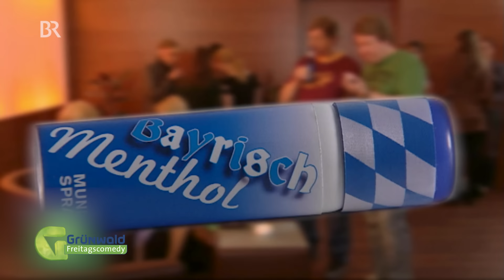Einfach Bairisch lernen mit Mundspray | Grünwald Freitagscomedy | BR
Einen anderen Dialekt verstehen? Das kann manchmal gar nicht so einfach sein, vor allem, wenn es um Dialekte wie Bairisch oder Sächsisch geht. Aber mit einem besonderen Mundspray versteht man plötzlich alles...

Mehr von Günter Grünwald gibt es hier in der ARD Mediathek

Ungebremst haut Günter Grünwald auf den Putz und lästert sich durch den Bayern-Kosmos und den Irrsinn der restlichen Welt: laut, lustig, deftig und nicht immer politisch korrekt.